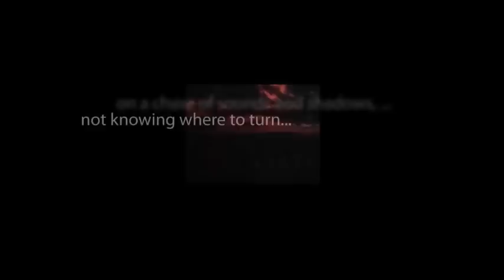CBS Radio Mystery Theater "The Deadly Process" hosted by E.G. Marshall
To save his job and advance his career, an unskilled engineer pilfers an old friend's secret to a revolutionary process.

(The preview is for "Adam's Astral Self".)